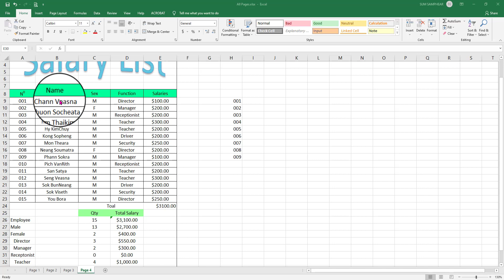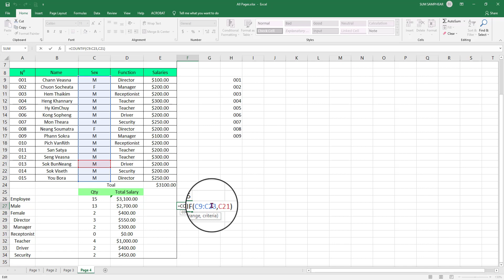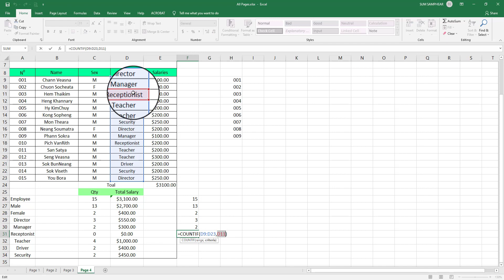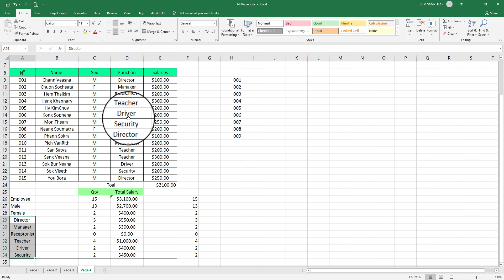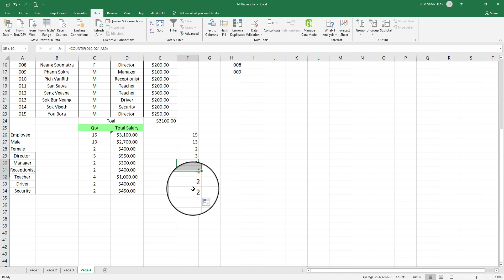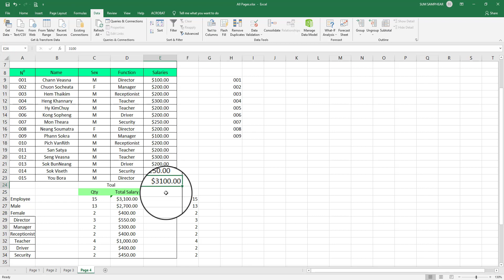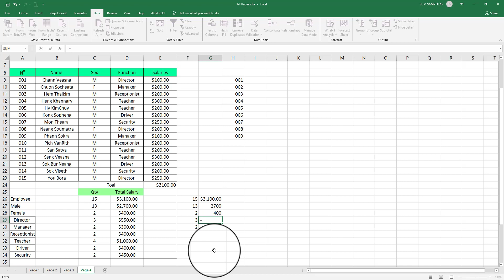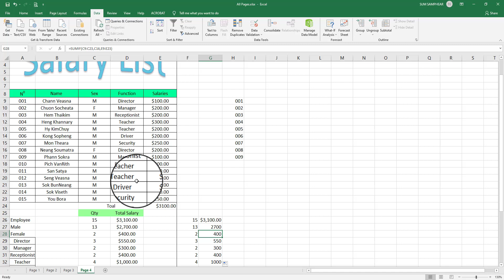Excel Page 4 Coutif, Sumif formula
Microsoft Excel Lessons